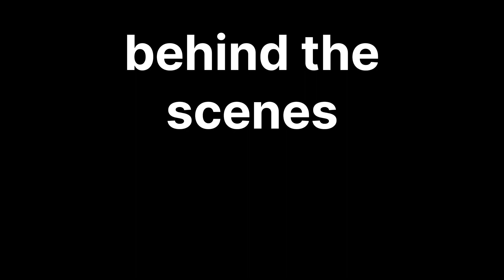Pig farming in Manipur part -II